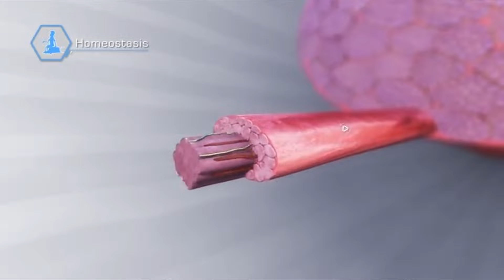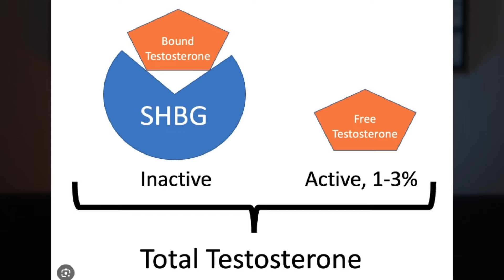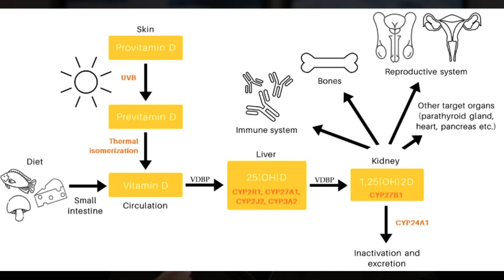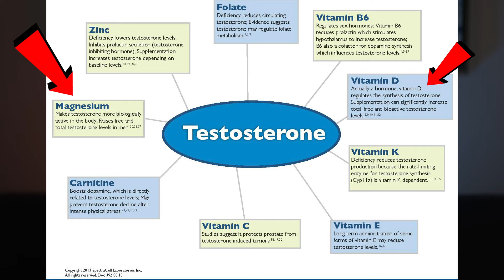Boron for Testosterone and ED | This is What Boron ACTUALLY Does to Your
Boron for Testosterone and ED. Will Boron Boost My Testosterone? Can Boron Increase Testosterone Levels. How Boron Can Increase Testosterone.

✅ Boron
✅ Tongkat Ali

Timeline | Chapters
00:00 - Intro
0:42 - Boron and Testosterone
1:56 - Boron Boosts Vitamin D
3:05 - Boron Boosts Magnesium
3:47 - ED
4:24 - Dosing
5:02 - How Long for Effects?

What is Boron?

Boron, a trace mineral found in the environment, has been gaining attention for its role in boosting testosterone.

Foods High in Boron

Incorporating boron-rich foods into your diet is an effective way to ensure adequate intake. Some of the best dietary sources of boron include:

Fruits: Apples, pears, grapes, and avocados.
Vegetables: Broccoli, carrots, tomatoes, and potatoes.
Nuts and Seeds: Almonds, walnuts, and sunflower seeds.
Legumes: Beans, lentils, and chickpeas.
Other Sources: Honey, raisins, and wine.

Boron for Testosterone. Does Boron Increase Testosterone?

Boron is particularly notable for its role in enhancing testosterone levels. Testosterone is a critical hormone for both men and women, influencing muscle mass, energy levels, and overall vitality. In men, adequate testosterone levels are essential for maintaining muscle strength, sexual health, and overall well-being.

Studies have shown that boron supplementation can significantly increase free testosterone levels.

Boron for Bone Health

One of the most well-documented benefits of boron is its positive impact on bone health. Boron aids in the absorption and utilization of calcium and magnesium, two minerals crucial for bone strength. Research indicates that boron supplementation can help prevent bone loss, making it beneficial for those at risk of osteoporosis, especially postmenopausal women.

Boron for Muscle Growth in Bodybuilders

For athletes and bodybuilders, boron’s ability to boost testosterone levels can be particularly beneficial. Increased testosterone can lead to better muscle growth, improved strength, and enhanced recovery times. Additionally, boron's role in bone health can help prevent injuries and improve overall performance.

How Much Boron to Take? Boron Dosage.

For individuals looking to address specific health issues, such as boosting testosterone or managing arthritis symptoms, higher doses of boron may be required. Studies suggest that a daily intake of 6-10 mg of boron can be effective for these purposes. However, it is crucial to consult with a healthcare provider before starting any high-dose boron supplementation.